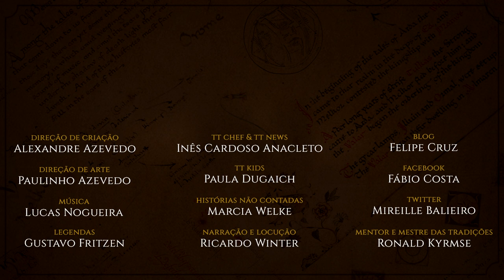Revisitando Moria: Sobre a 12ª HNC | TT Extra 148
Dando seguimos à jornada dos Anãos, no episódio de amanhã seguimos Balin até Moria, há muito abandonada e dominada pelos Orques. Não perca amanhã mais um episódio de Histórias não Contadas, inspiradas na obra de J.R.R. Tolkien.

Amazon Prime: amzn.to/2LLDY1Z
Padrim: goo.gl/7n4cjd

APRESENTAÇÃO
Marcia Welke

MÍDIAS SOCIAIS

TRILHA SONORA

Músicas: My Spirit is Free